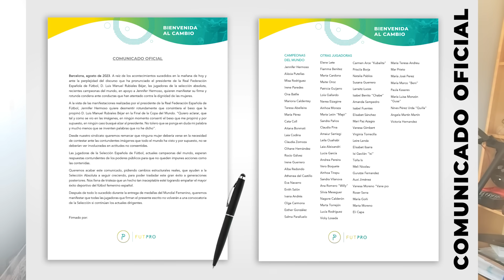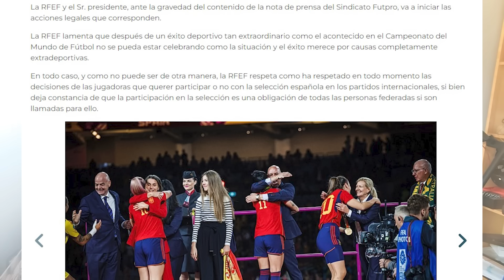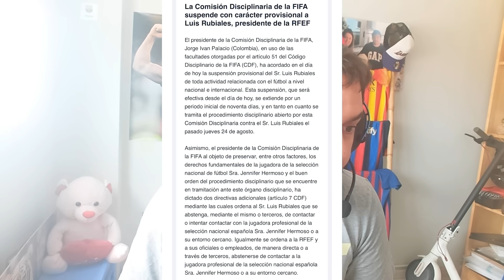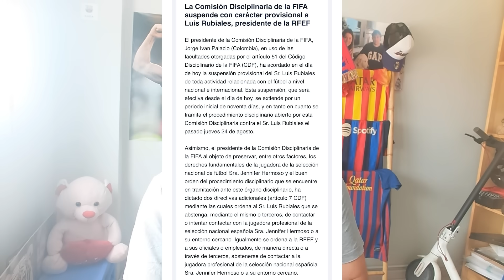🚨LA FIFA SUSPENDE A LUIS RUBIALES, EL BOCHORNO DE LA RFEF ES DE ÉPOCA.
La FIFA ha emitido un comunicado donde ha anunciado la suspensión provisional de Luis Rubiales durante 90 dias y le insta a que no contacte con Jenni Hermoso ni nadie de su entorno.
Ayer hubo comunicado de las jugadoras que renunciaban a la selección si no cambiaba nada y respuesta de la RFEF.